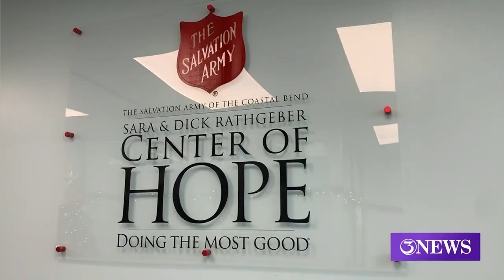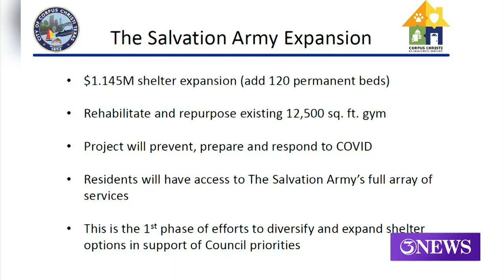Cold weather responsible for 43 homeless deaths in the Coastal Bend this year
The Salvation Army's Social Services Director Kyle Knuteson said that 43 only accounts for the deaths they know about, and that the total may be higher.